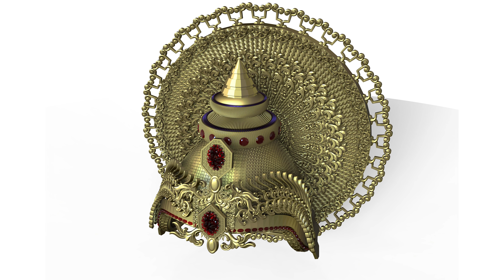hanuman ji 8k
hanuman ji 8k Sculpt digital art (@sculptdigitalart)
ZBrush online classes 2023 live session
In this zbrush tutorial, artist and instructor Shubham kumar will teach you how to sculpt 3D Character in zbrush. I'll show you how to create basic shapes, add textures, and create realistic details with the powerful sculpting tools in zbrush. This video is perfect for students who want to learn how to create 3D sculptures using ZBrush.
This course covers complete knowledge of Anatomy Blockout, Anatomy musles sculpting, Sculpting realistic 3D model in zbrush.
Sotwares :
1. Zbrush
2. RizomUV
3. Maya
4. Mari
5. xNormal
6. 3D Coat
7. Adobe Substance 3D Painter
8. Marmoset Toolbag 4
9. Unreal Engine

LIVE ONLINE CLASSES:
'Zbrush Online classes' live through to Skype, Google Meet and Microsoft Teams class session for artists , so they can ask their queries / doubts immediately and can learn more faster with our well planned course content and syllabus.

VIDEO COURSES
For artist who wants to learn but unable to join live classes, can join our video courses, where they will get 4 videos in a week with a one feedback class.

01. Intro to Zbrush- Tools, hotkeys, Custom ui and Interface
02. Intro to Human Anatomy
03. Setting Reference Image in Zbrush and Block Out the Body Using Zsphere
04. Intro to human body muscles and 8 head proportions
05. Dynamesh and Torso Sculpting
06. Dynamesh Legs Sculpting
07. Human skull proportions
08. Intro to human facial muscles
09. Sculpting a realistic human face
10. Taking a second look at proportions
11. Zremesh Subtools Organizing the mesh with PolyGroups uvs
12. Creating full high poly character to low poly
13. Using alphas, brushes add skin detailing on high poly
14. Intro to Uv, baking
15. Into to substance painter
16. Into to mari
17. Texturing and lighting
18. Hair techniques in Maya and Zbrush
19. Presentation of the character
20. Presentation of the character in Unreal Engine

Developer(s): Pixologic
Operating system: Windows 10 version 1709 and later; macOS 10.13 and later
Initial release: 1999; 22 years ago
Stable release: ZBrush 2021.7.1 / September 14, 2021; 24 days ago